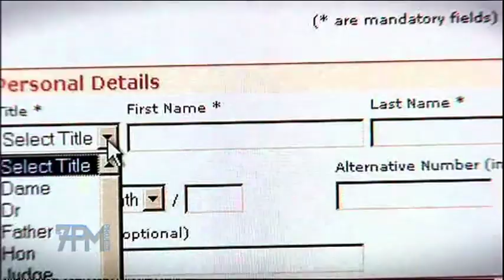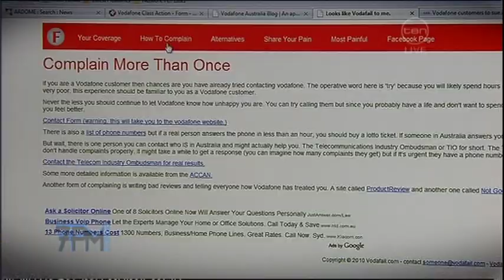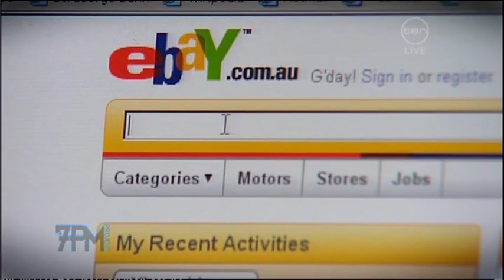Vodafail - 7pm Project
Vodafone's privacy breach on The 7PM Project, 10/1/11, including interview with Colin Jacobs.